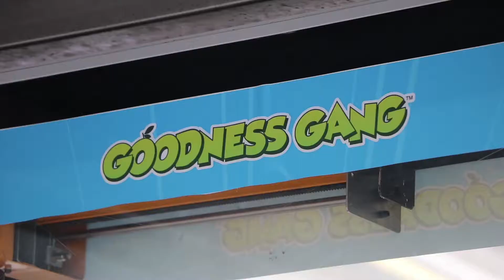LIDL claw machine bus shelter | JCDecaux Ireland